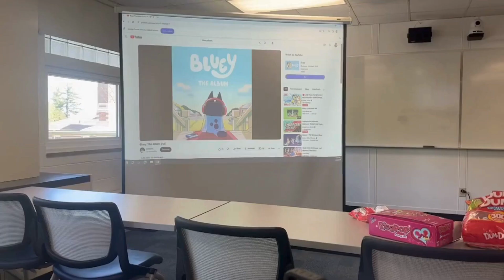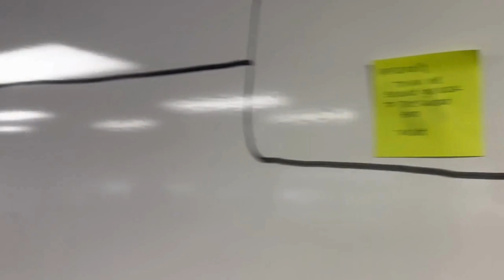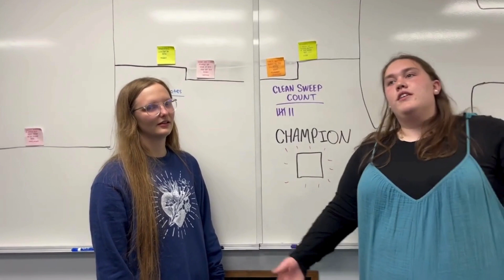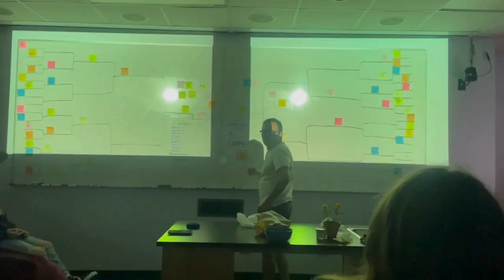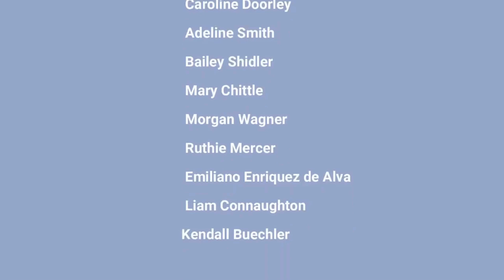SEASON ONE FINALE (extended cut) S1E10: Last Week of Classes, Bracket Night, and Family Dinner